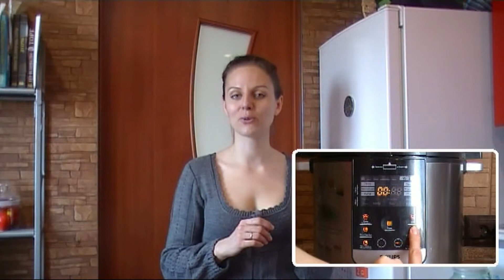Домашняя ряженка в мультиварке. Рецепт НЕпростой домохозяйки.